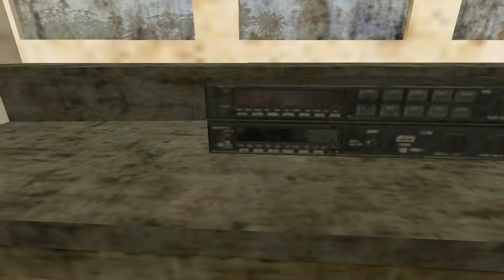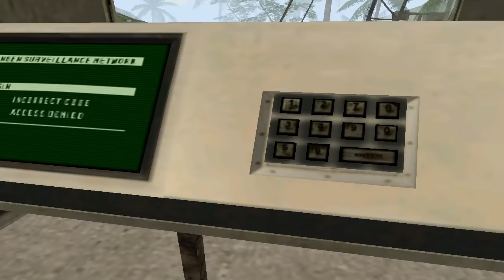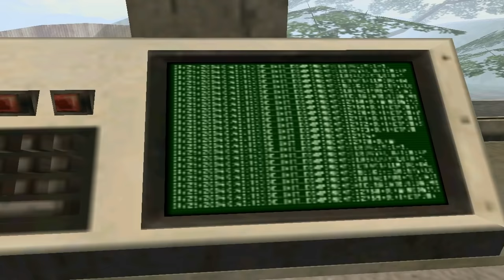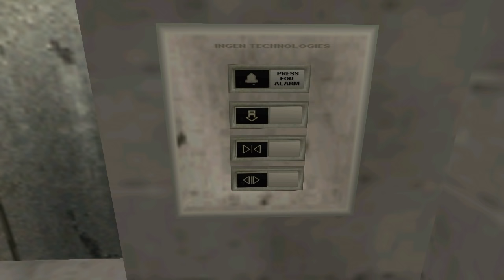Let's Play Trescom Ops Ep.2 TC-Isle [Trespasser Custom Maps]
In the second part of Let's Play Trescom Ops, Anne finds herself stranded on another, smaller tropical island that happens to be inhabited by dinosaurs. Around the island, numerous remnants of an InGen presence are scattered around, as well as a few historical artifacts. Across the island we encounter a B-17, a wrecked cargo ship, a lighthouse, and numerous species of dinosaur new to Trespasser, including a particular scientifically inaccurate favorite.

You can get these and other maps but again, they may be difficult to get working.